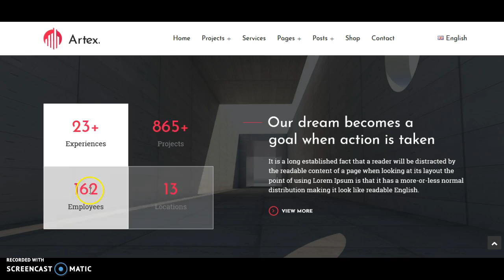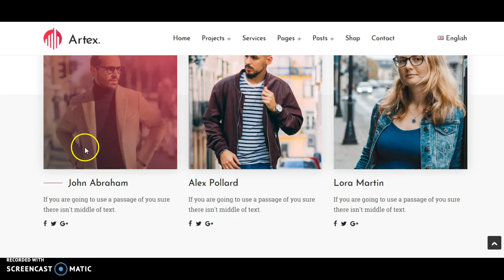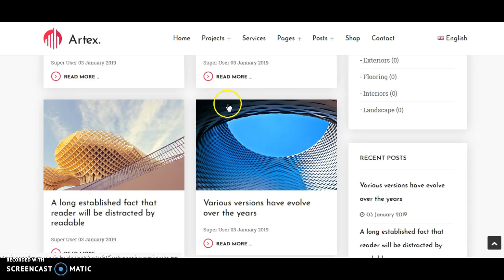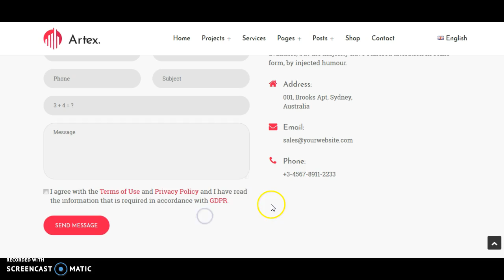Artex - Architecture & Interior Design Joomla Template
Artex Architecture Joomla Template is a great fast template for Interior, Exterior, Renovation Profession, Business, Creative, Ecommerce, high-performance with a modern creative design to delight a multitude of creative users for building their websites.